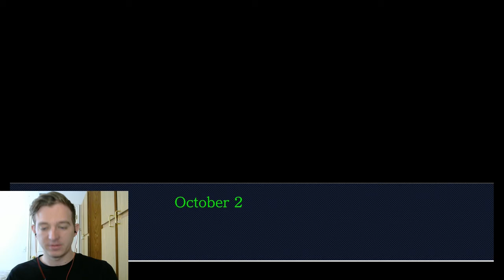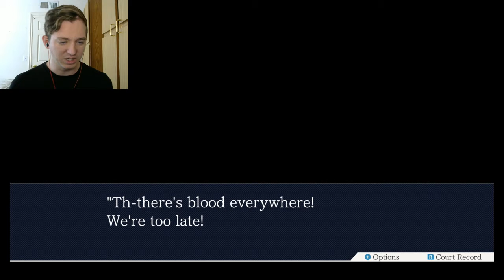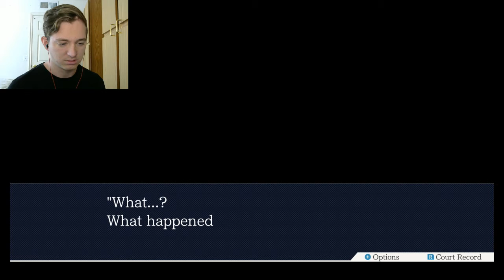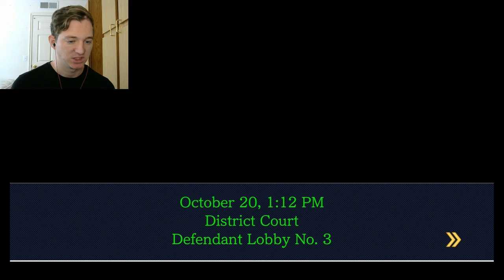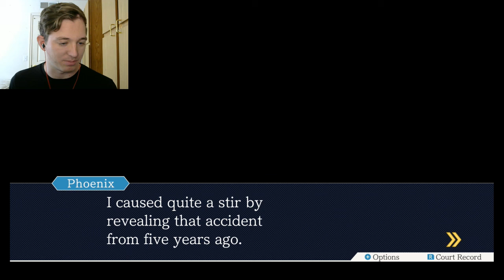END OF THE HAMMER-Phoenix Wright: Ace Attorney [Trilogy Remake](12)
Let's finish up this trial and move to the next, shall we? Enjoy!